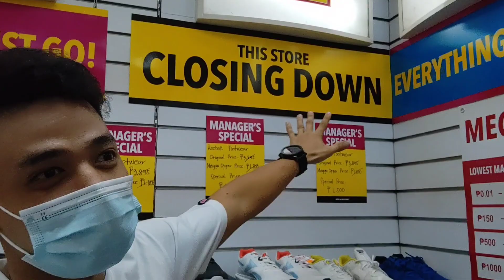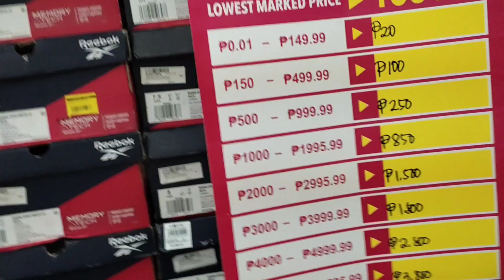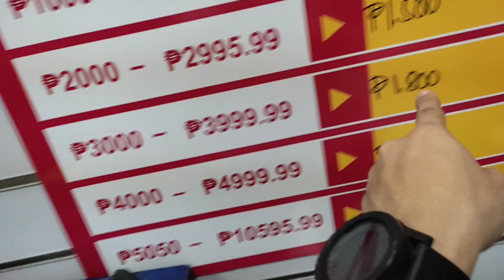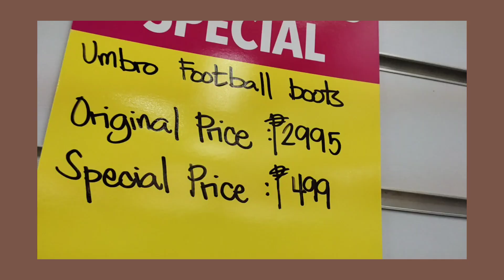₱499 PESOS SNEAKERS IN ROYAL SPORTING HOUSE | SUPERSALE!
STORE LOCATION: Isetann Recto Mall 2nd Floor